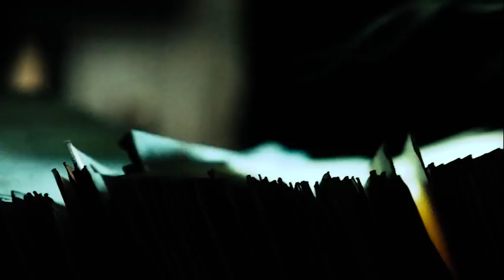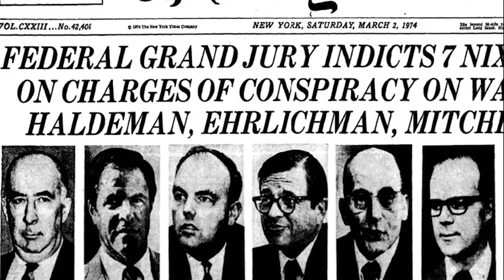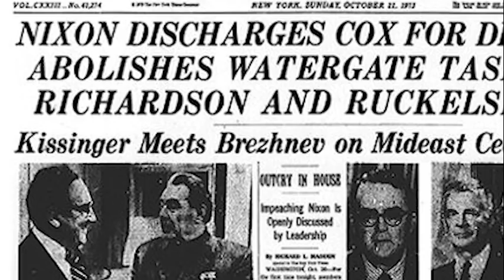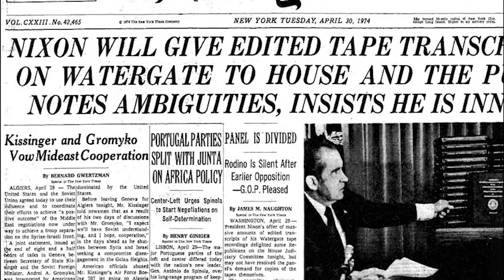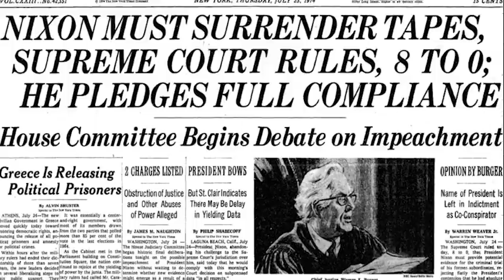United States v. Nixon | No Person is Above the Law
The saga began with a break-in at Democratic National Headquarters in the Watergate complex in Washington, D.C., and ended in 1974 with the only presidential resignation in American history.  In between, the nation was engaged in a drama that raised issues about the rule of law in our democratic society.
In the end, it was an 8-0 decision by the U.S. Supreme Court that precipitated President Nixon's resignation.  In that ruling, the Court directed the president to release requested tape recordings to congressional committees and to Watergate Special Prosecutor Leon Jaworkski.  Gerald Ford was sworn in as America's thirty-eighth president and the nation was again reminded that no person - not even the President of the United States - is above the law.

This animated video is part of the Virtual Museum of Law, presented by the State Bar of Georgia's Law-Related Education Program and funded by the Cornerstones of Freedom® program.